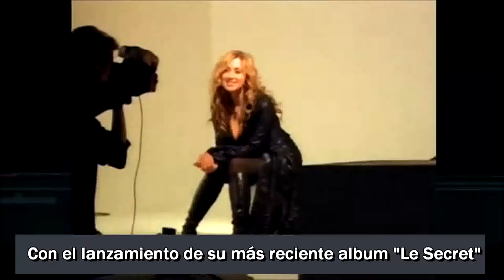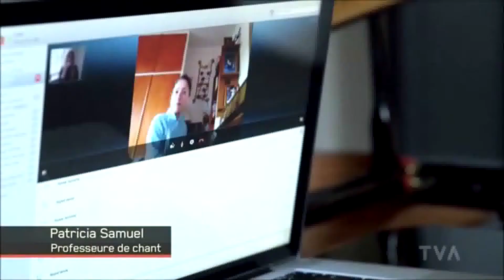Lara Fabian - Accés Illimité / Interview with Lara [Sub.español] Part 1/ 17.10.13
Lara Fabian
Accés Illimité
17 de octubre de 2013
Entrevista subtitulada

Lara Fabian concedio una entrevista a este programa en su casa Belgica y les conto una serie de cosas bastantes interesantes Como los problemas de alimentacion que padecio y su viaje as Quebec .